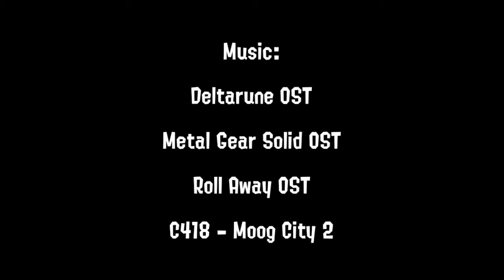Save the Documents:Last Episode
It was last "Save the Documents" Episode.